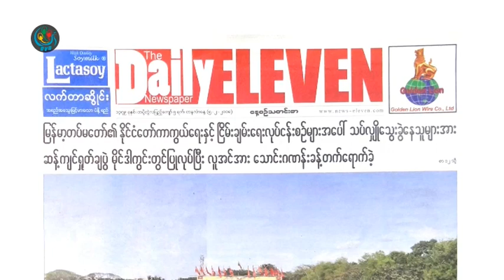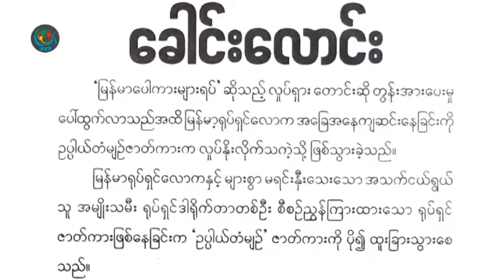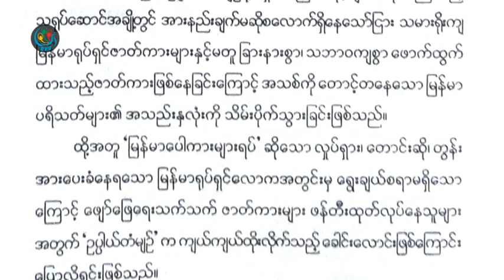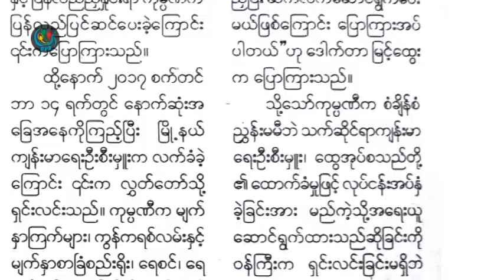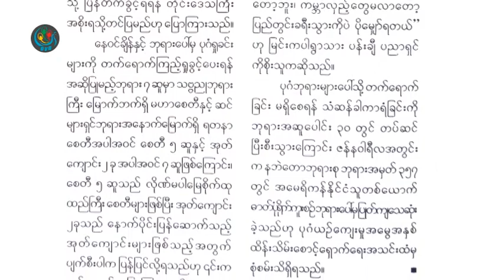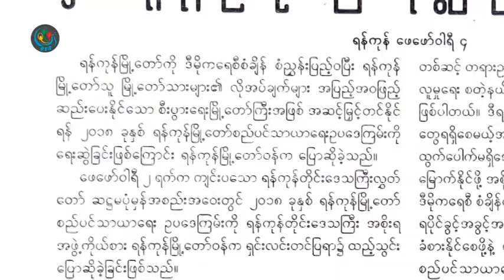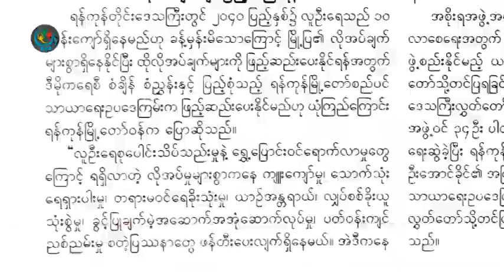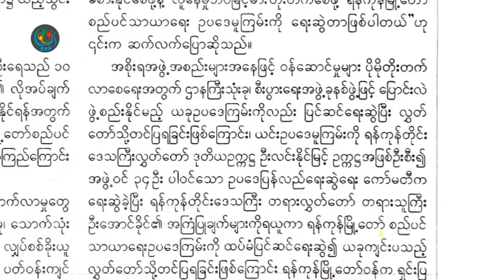DVB - သတင္းစာေပၚကဖတ္စရာမ်ား 20180205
တင္ဆက္ - သူသူေအာင္၊ ဆုဆုသြယ္